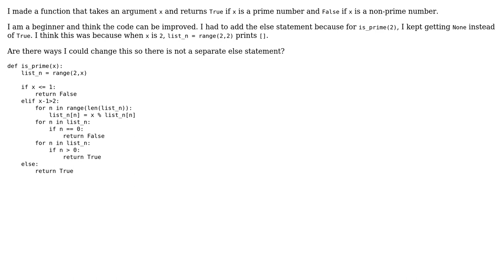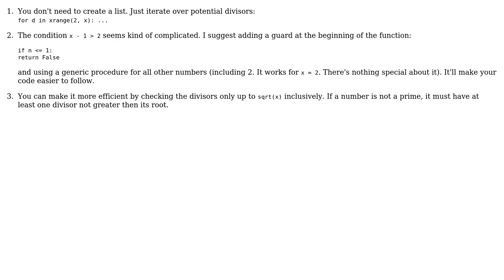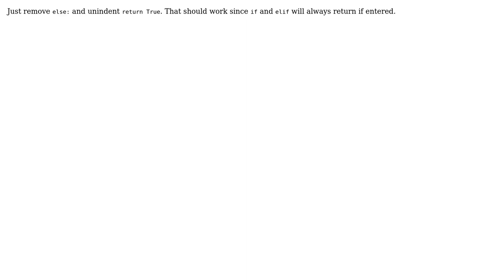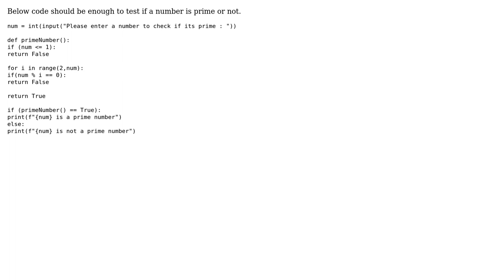Code Review: Determine if number is a prime number (6 Solutions!!)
Code Review: Determine if number is a prime number

With thanks & praise to God, and with thanks to the many people who have made this project possible! | Content (except music & images) licensed under CC BY-SA | Music | Images & others | With thanks to user vnp user Stephen Rauch user Prashant user kraskevich user Jamal user jackrainbow user hjpotter92 user Daniel user CalculatorFeline user 200_success and the Stack Exchange Network Trademarks are property of their respective owners. You are responsible for your own actions.